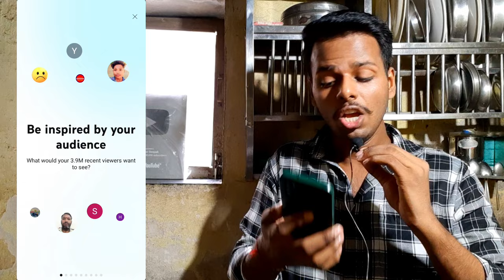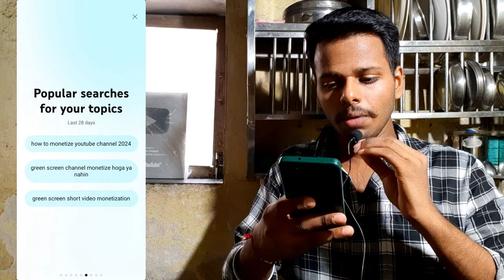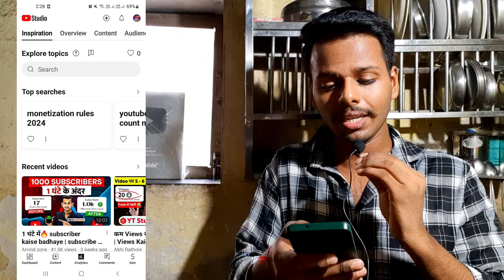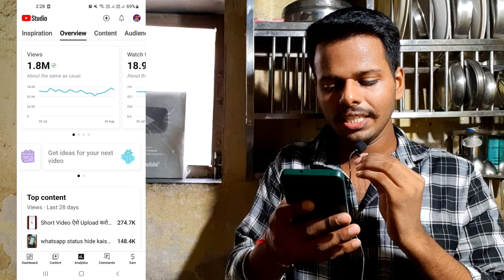सुबह-सुबह Youtube ने भेजा कमाल का GOOD NEWS 🤩 | yt studio kaise use kare | yt studio app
BOYA M1 Mic :

Other Mic :

yt studio
yt studio notification
yt studio new update
youtube studio